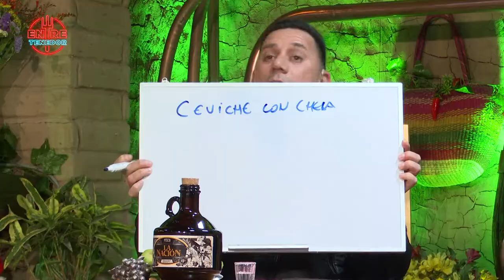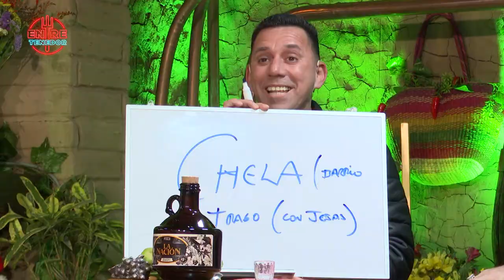EntreTenedor OCT 16 - 1/3 l PUCHUNGO Y EL CONEJO REBOSIO